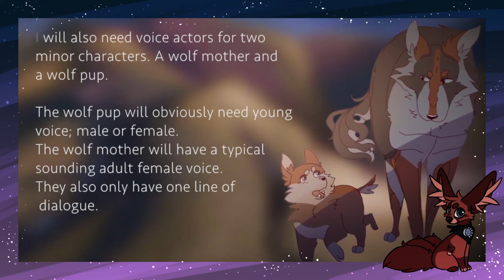The Tale of Moonlight Voice Audition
🌟PLEASE ALWAYS READ DESCRIPTIONS BEFORE COMMENTING!🌟

If you have any time, I'd appreciate any advice or critiques on what I could improve on, thanks!
~Fox ❤

As always, it is entirely possible that I say or deliver something wrong, so if you, the Director, are curious about retakes, don't hesitate to ask me!

✨Character[s]: Wolf mother and wolf pup

💫Voice Acting Resume:💫
Document/Listing:

✨Skype: foxtail_feather (Should show as "Foxtail Le Hopeless")

Here are other things I do...